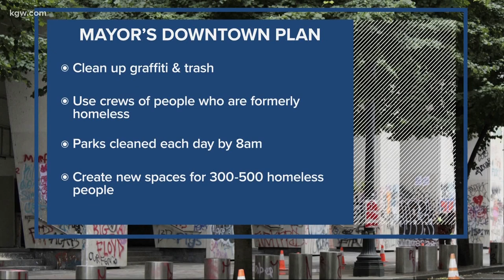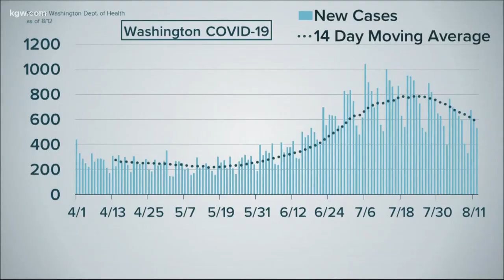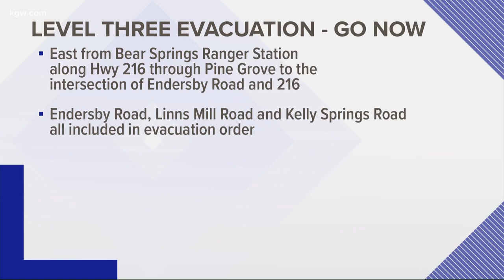Top Stories: 11 p.m. 8-27-20